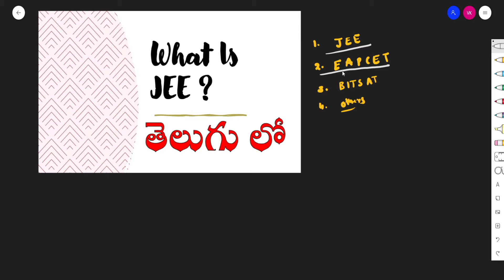What is JEE ? in Telugu | JEE Exam Pattern | JEE Admission | JEE complete details .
Link
What is JEE Main and JEE Advance With Full Information? – [TELUGU] – Quick Support